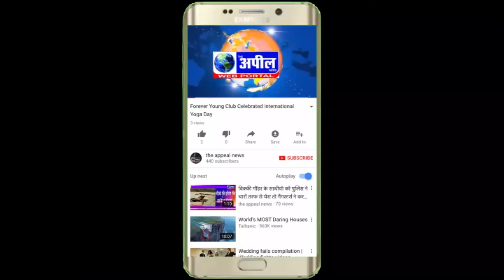6 फरवरी को धरना लगाने सबंधी विचार विर्मश किया | The Appeal News Paper